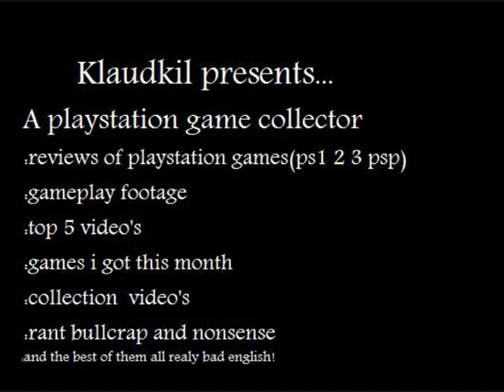My jrpg collection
wanee see some other genre collections? just ask!